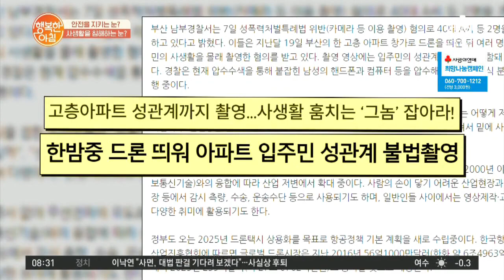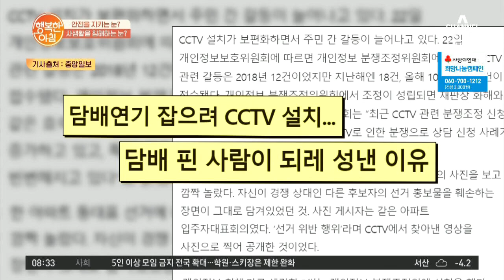부산의 고층 아파트에서 한밤 중 드론 띄워 사생활 불법 촬영? | 행복한 아침 489 회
드론으로 아파트 주민 사생활을
불법 촬영한 범인?